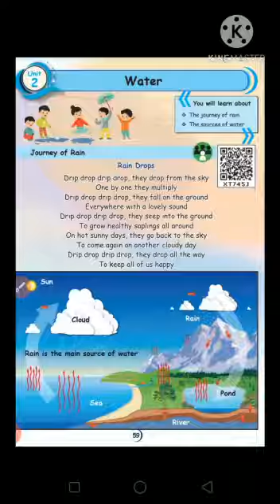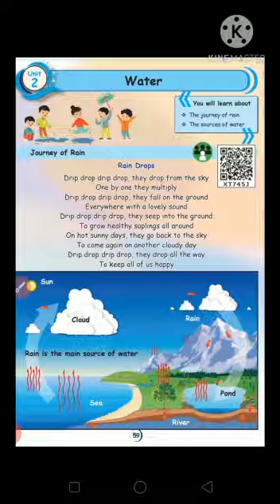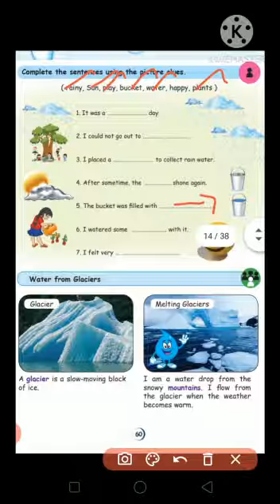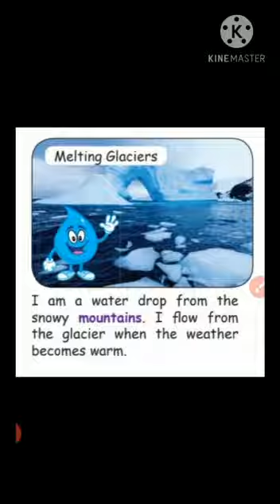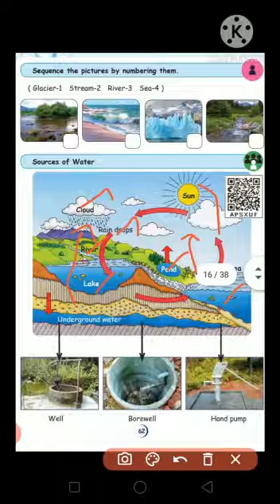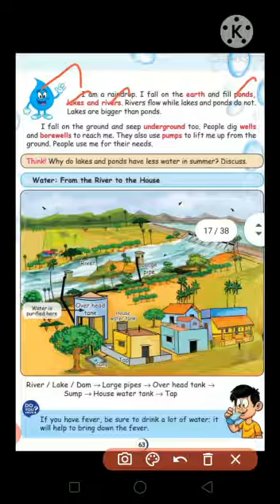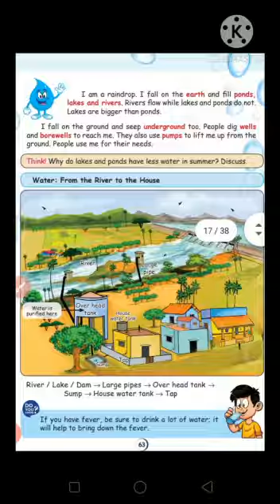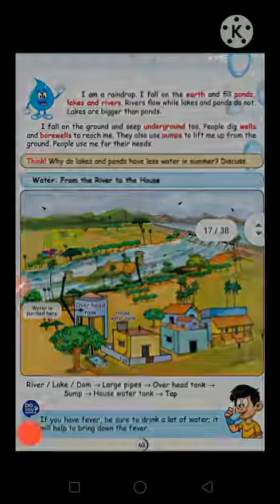II std science unit-2